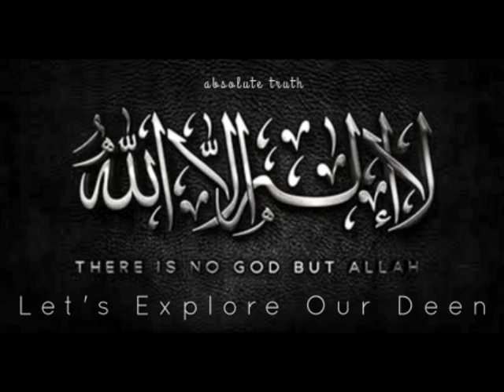Dr Israr Ahmed Ka Khawab by Khalid Mehmood